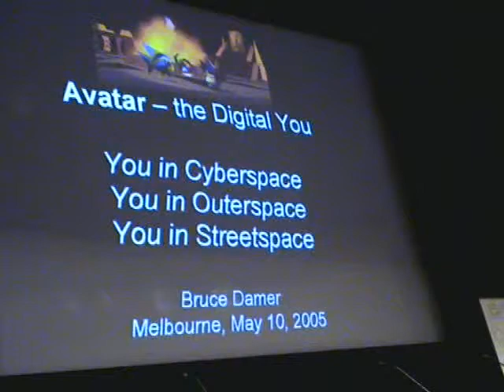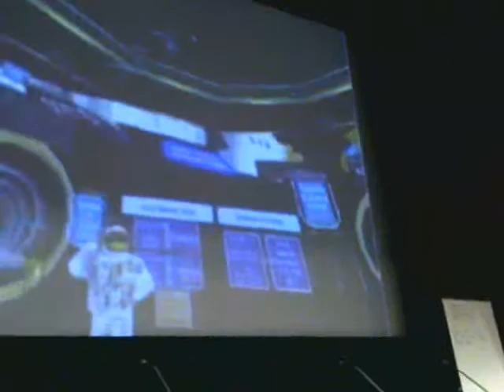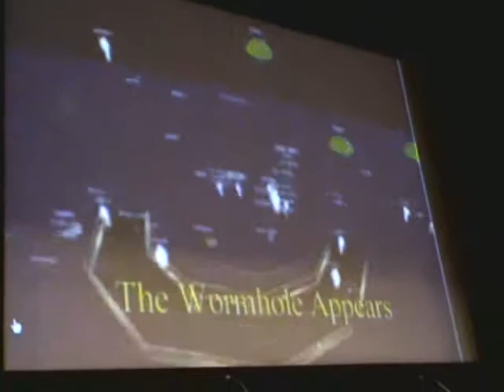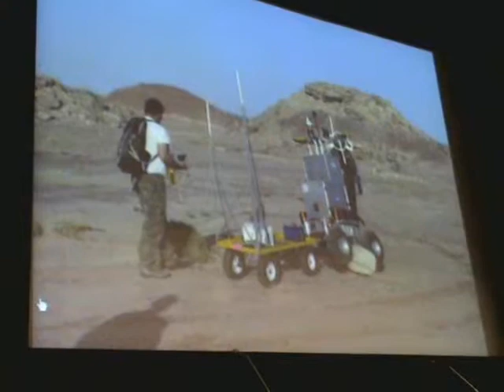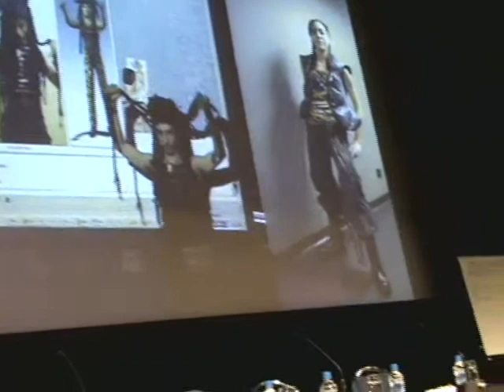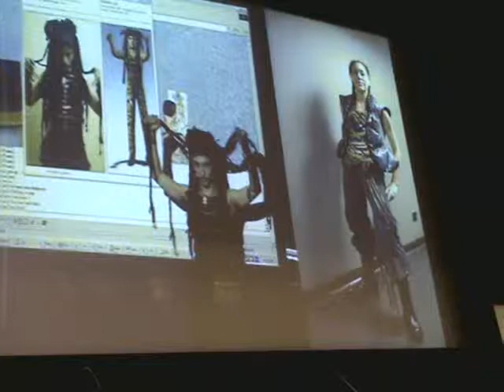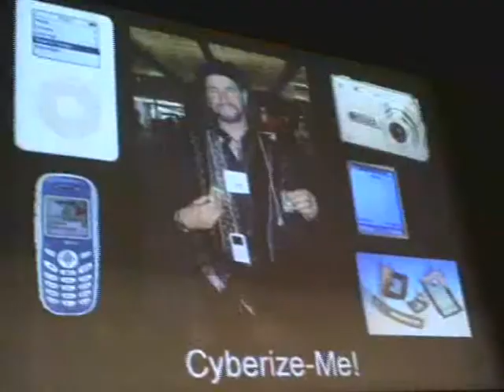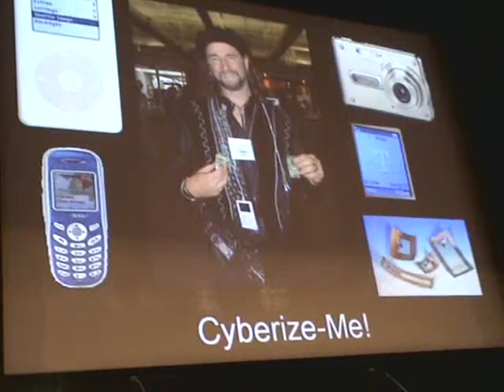Damer.com: Bruce Damer presenting at AusTech conference, Melbourne Australia, May 2005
Bruce Damer presenting at AusTech conference, Melbourne Australia, May 2005. Thanks to Merryn Neilson for recording this video.